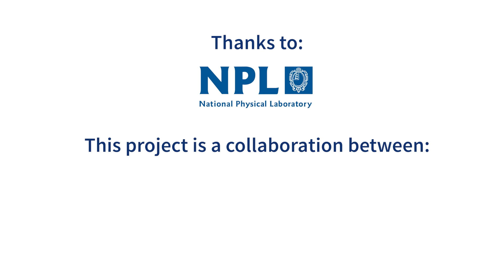Thousands of ambient air quality monitoring stations are unwittingly recording eDNA data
Dr. Joanne Littlefair of Queen Mary University of London, UK, and Professor Elizabeth Clare of York University, Toronto, discuss the discovery that thousands of ambient air quality monitoring stations around the world are unwittingly recording more than just atmospheric pollutants and dust: they are also likely collecting biodiversity data in the form of environmental DNA (eDNA). The team includes colleagues at the National Physical Laboratory in London, UK.